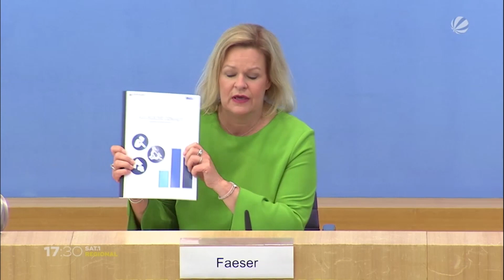Häusliche Gewalt: So können sich Frauen am besten wehren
Es sind erschreckende Zahlen, die Bundesinnenministerin Nancy Faser, Bundesfamilienministerin Lisa Paus und BKA-Präsident Holger Münch am Dienstag in Berlin vorstellen. Mehr als 240.000 Opfer häuslicher Gewalt gab es im vergangenen Jahr in Deutschland, eine Steigerung von 8,5 Prozent. Besonders auffällig dabei ist die zunehmende Gewalt in Partnerschaften. Stündlich erleben 14 Frauen in Deutschland häusliche Gewalt – und dabei handelt es sich nur um die erfassten Fälle. Beinahe jeden Tag versucht ein Partner oder Ex-Partner eine Frau zu töten.

SAT.1 REGIONAL hat mit Kristina Erichsen-Kruse, der stellvertretenden Landesvorsitzenden der Opferschutzorganisation Weisser Ring eV., unter anderem über die Entwicklung von häuslicher Gewalt in der Hansestadt gesprochen und darüber, wie sich Frauen gegen einen gewalttätigen Partner am besten wehren können.